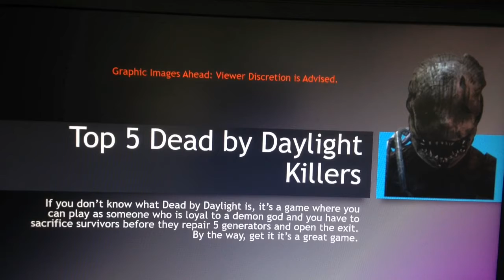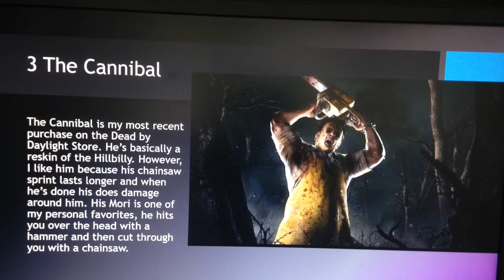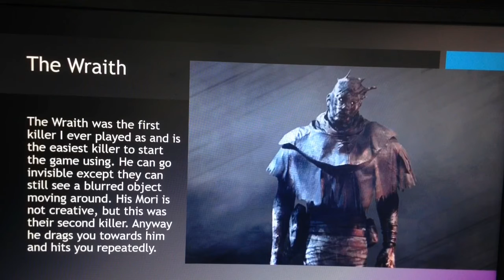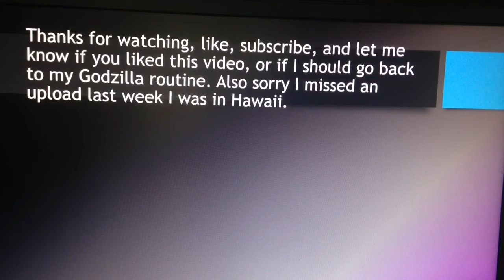Top 5 Dead by Daylight Killers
There are some graphic images ahead, you've been warned.
They aren't graphic by my standards but for the younger audiences.